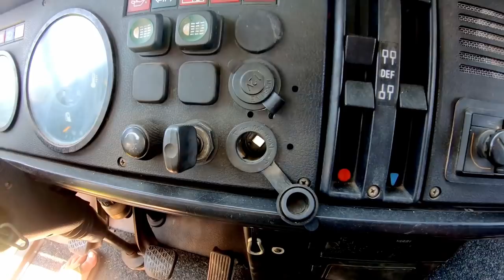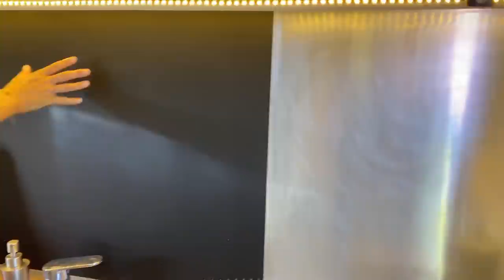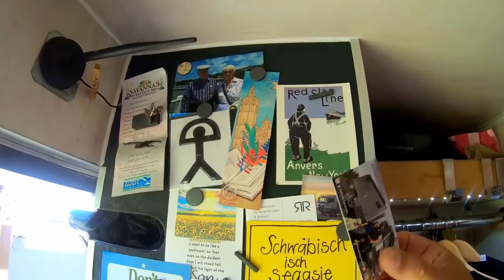DIY Overland Vehicle ► | German Couple builds Mercedes expedition truck to live the VAN LIFE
Hi lovely friends! In this episode of @Live and Give 4X4  you will see the amazing interview of Asha and Christian @EbleontheRoad a german couple that has built this Mercedes truck camper to live the van life and travel the world. See this DIY Overland vehicle with an impressive, practical, and beautiful deck where they enjoy the perfect view and nice meals. Everything has the perfect place to be. Overlanders living the Vanlife!  Enjoy this Tour with us! ;)

Sign up to our NEWSLETTER and leave a message RELiON or/and GUZZLEH2O to receive a special discount!

Thank you Patron $20 pledge

❤️  Dennis Ham